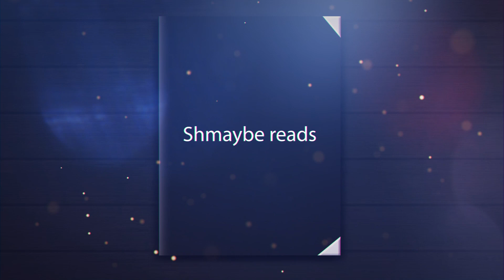My Space Opera September readathon TBR!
This is a short overview of books I'm going to cover and read during the September Space Opera readathon by SFF180.